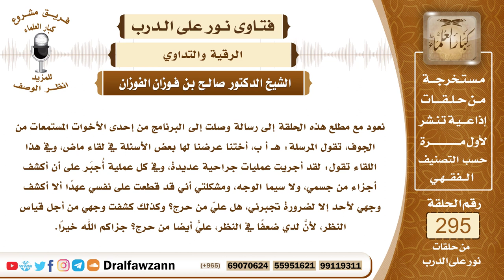4924- حكم كشف المرأة لوجهها وأجزاء من جسدها لضرورة العلاج - الشيخ صالح الفوزان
"السؤال: نعود مع مطلع هذه الحلقة إلى رسالة وصلت إلى البرنامج من إحدى الأخوات المستمعات من الجوف، تقول المرسلة: هـ أ ب، أختنا عرضنا لها بعض الأسئلة في لقاء ماض، وفي هذا اللقاء تقول: لقد أجريت عمليات جراحية عديدة، وفي كل عملية أُجبَر على أن أكشف أجزاء من جسمي، ولا سيما الوجه، ومشكلتي أني قد قطعت على نفسي عهدًا ألا أكشف وجهي لأحد إلا لضرورة تجبرني، هل عليّ من حرج؟ وكذلك كشفت وجهي من أجل قياس النظر، لأنَّ لدي ضعفًا في النظر، عليّ أيضًا من حرج؟ جزاكم الله خيرًا.
الجواب: بسم الله الرحمن الرحيم، الحمد لله رب العالمين وصلى الله وسلم على نبينا محمد وعلى آله وصحبه أجمعين وبعد، فإنه يجب على المرأة أن تستر نفسها وجسمها عن الرجال الذين ليسوا من محارمها؛ لأنها عورة وفتنة، وكما ذكرت السائلة أن كشف الوجه محرم، وأما ما ذكرت من أنها كشفت أجزاء من جسمها أو كشفت وجهها للطبيب من أجل العلاج فإذا كان هذا ضرورة فلا حرج في ذلك، لقوله تعالى ﴿إِلَّا ‌مَا ‌اضْطُرِرْتُمْ ‌إِلَيْهِ﴾ [الأنعام: 119]، فإذا كانت احتاجت إلى علاج ولا يتم هذا العلاج إلا بكشف شيء من جسمها فلا بأس أن تكشف بقدر الحاجة، وإذا دعت الحاجة إلى كشف الوجه لعلاج النظر فلا بأس بذلك، ولكن الذي يظهر أنه لا داعي لكشف الوجه كله، فتكشف قدر ما يحتاج إليه وهو العينان.

السيرة الذاتية :
للاشتراك في قناة الشيخ صالح الفوزان

14_ الشيخ محمد أمين الشنقيطي
يتيوب

15_سماحة المفتي عبد العزيز آل الشيخ
 يوتيوب

رئيس الفريق
لمشروع كبار العلماء